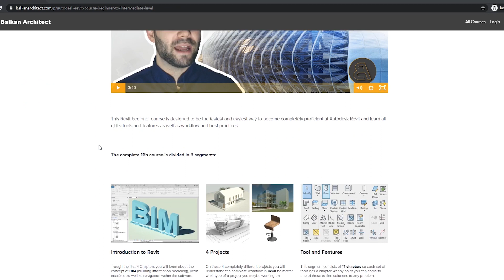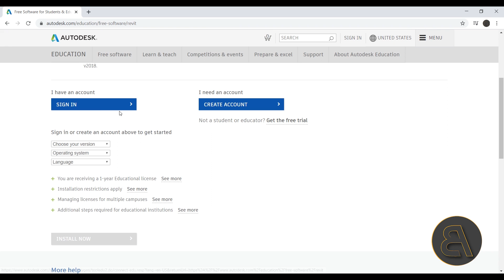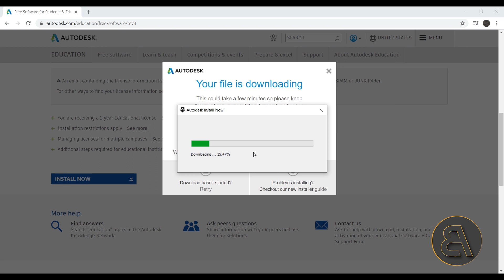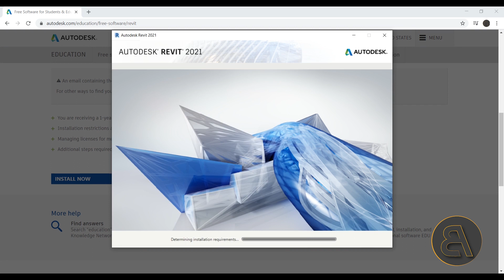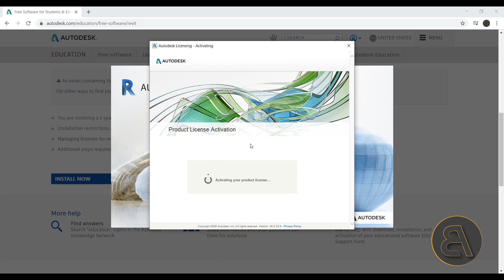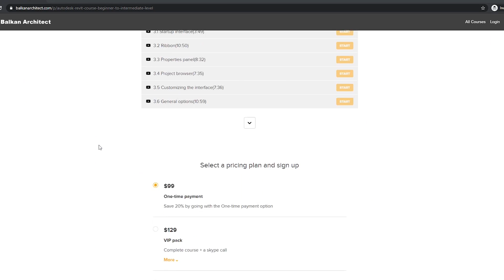How to Download Revit 2021 For FREE!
Additional Tags: download, install, architecture, family, Structural, Beam, Column, Beam System, Light, family, family editor, street light, Revit, Architecture, House, Reference Plane, Detail Line, Floor,, BIM, Building Information Modeling. Building, Roof, Roof by element, Roof by extrusion, How to model a roof in revit, Revit City, Revit 2018, Revit Turorials, Revit 2017, Revit Autodesk, Revit Architecture 2017, Revit Array, Render, AutoCAD, How to model in Revit, learn Revit, Revit Biginner tutorial, Revit tutorial for Beginner, Revit MEP, Revit Structure